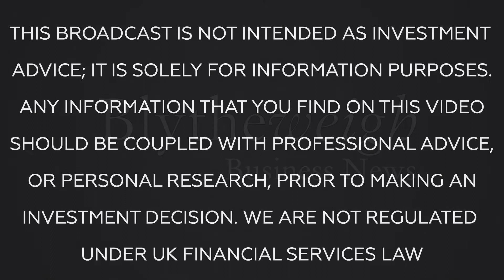Bw Business News: Andy Warne, CEO of National Milk Records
This Aquis-listed firm (NMRP) has recently released a strong round of interim results, but outside of the financials, what shape do the fundementals show the firm in?

The dairy sector is in great shape, and a shift back towards UK production could prove very beneficial for the firm. What else is driving National Milk Records forward to the future?